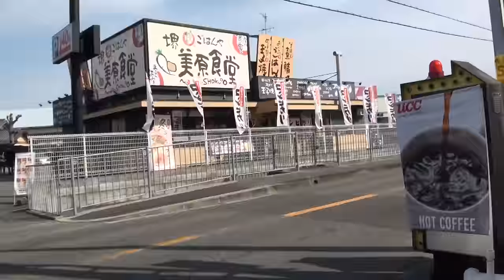キックキックキックエンジン始動 1972 Kawasaki H2 750SS カワサキ・マッハ KAWASAKI・MACH 1972 カワサキ750SSマッハIV 愛知県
キックキックキックエンジン始動　1972 Kawasaki H2 750SS　カワサキ・マッハ　KAWASAKI・MACH　1972 カワサキ750SSマッハIV　愛知県　1972 Kawasaki 750SS H2 MACHⅣ　KAWASAKI・H2